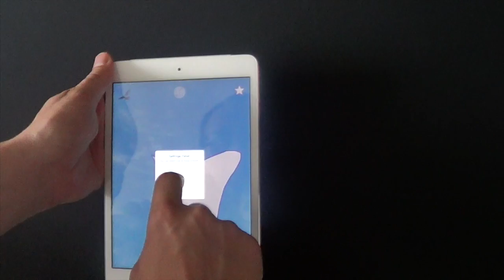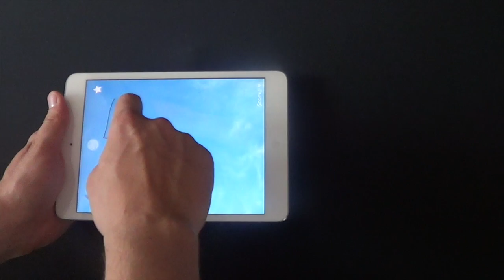iForms Game Presentation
This video is about iForms Game Presentation